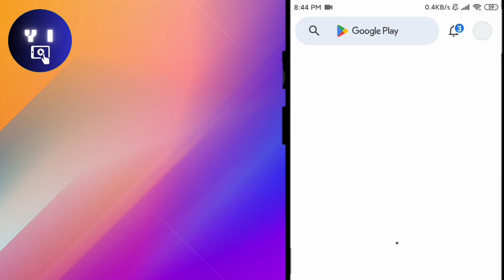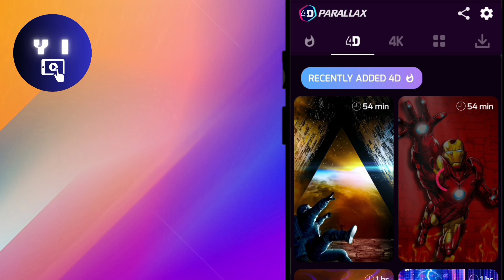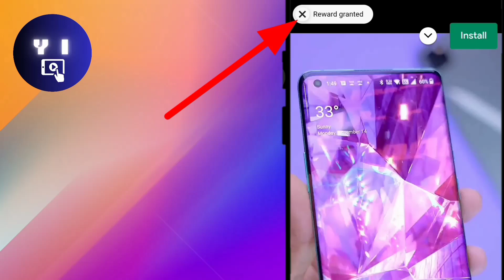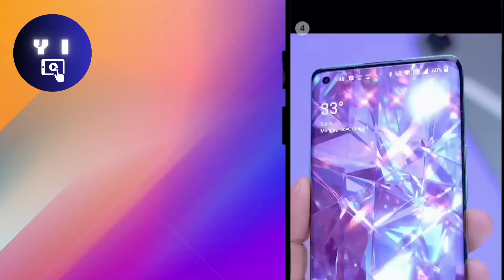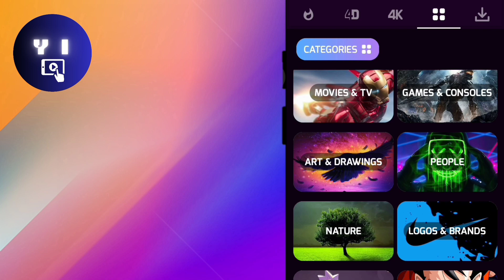အရမ်းမိုက်ပြီးကျွနေတဲ့လေးဘက်မြင်ရတဲ့ဖုန်းWall paper| 4D wallpaper for Android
Today I am going to share about best 4D wallpaper for your Android phone